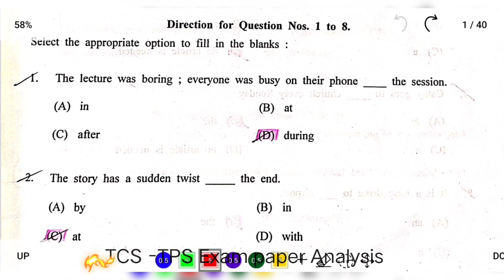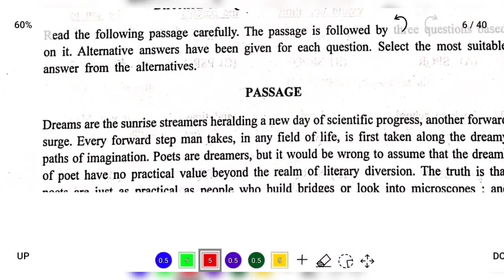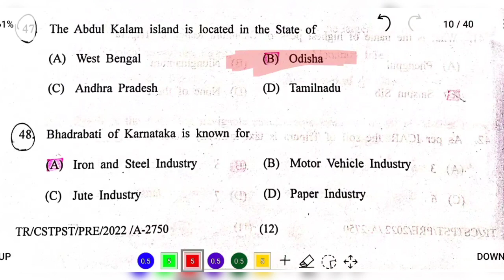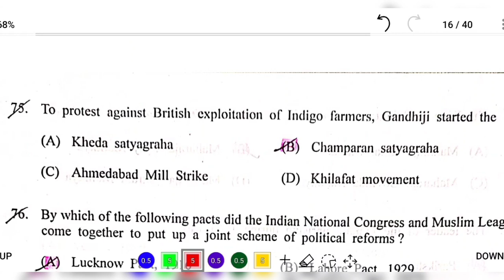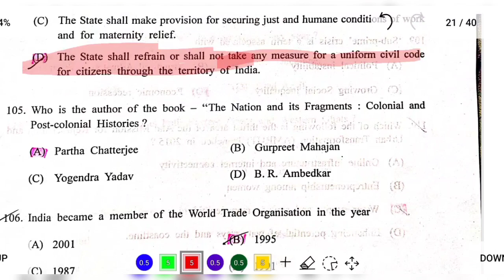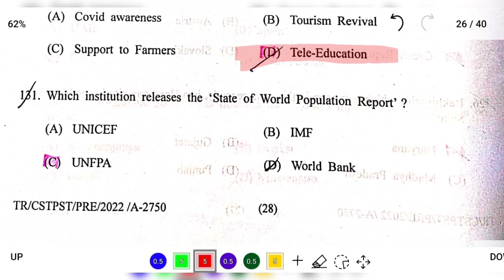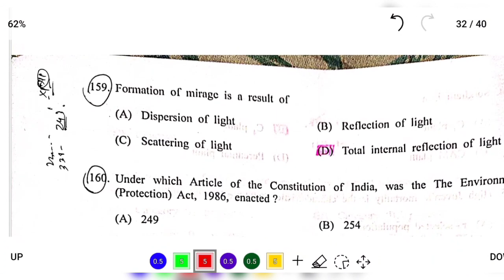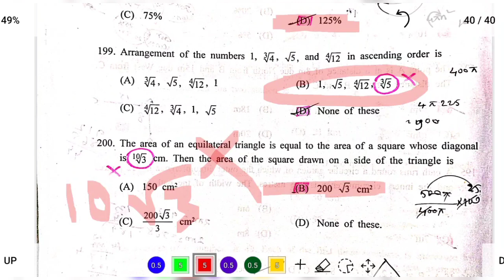TCS - TPS 2023 Exam paper Solution